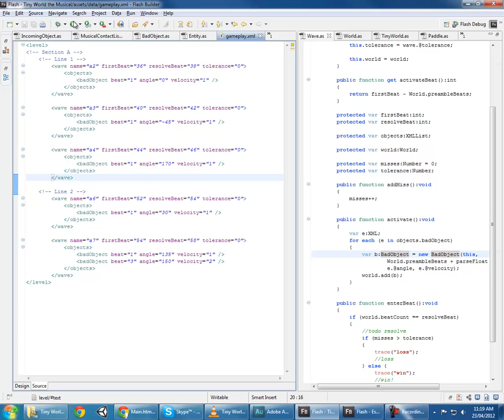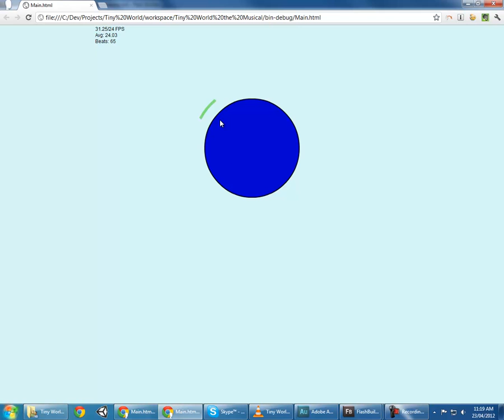LD23 Update 3: A long, long time...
So (finally) here's update 3 of our latest Ludum Dare Journey.
Lesson 1: realise that a musical takes about 48 hours to score, write and record. This leaves you about a day to make a game. This is ok if you realise it.

In other news, we have gameplay!